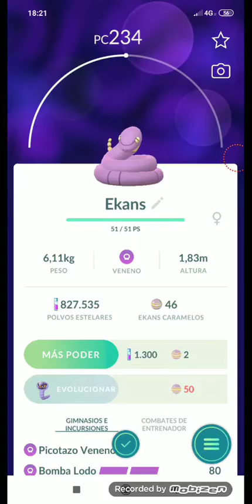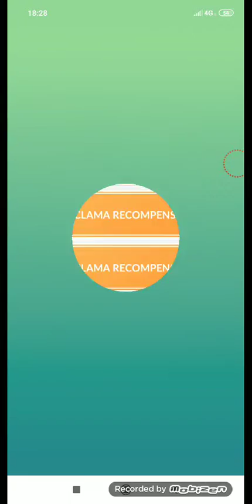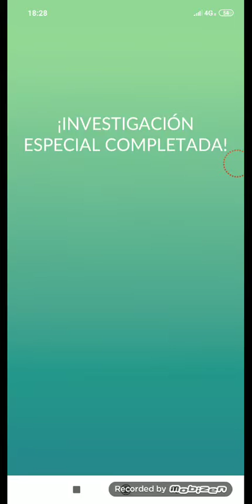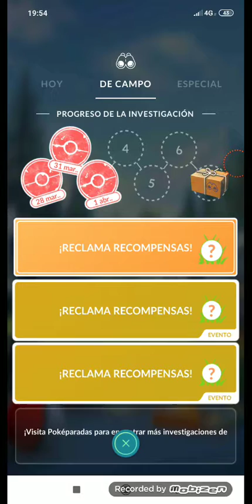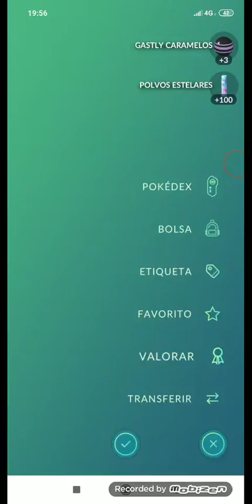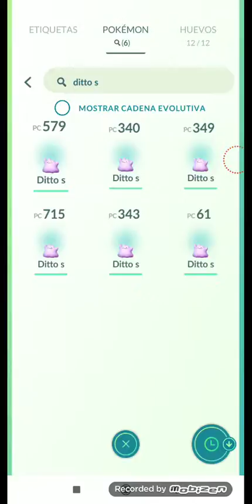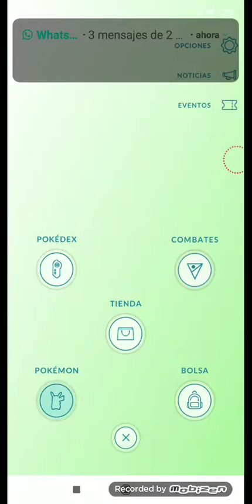Consigo a Ditto shiny!!!!!!!!